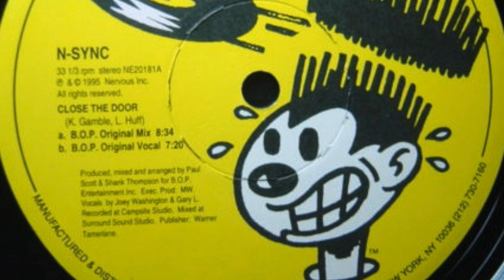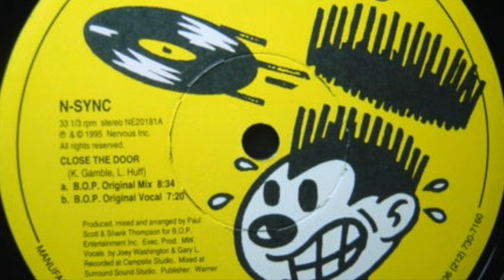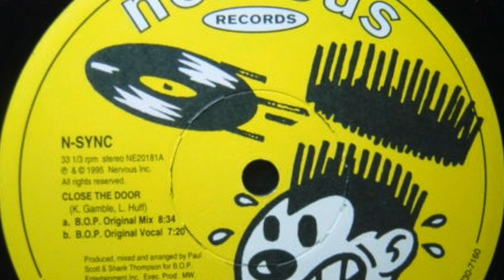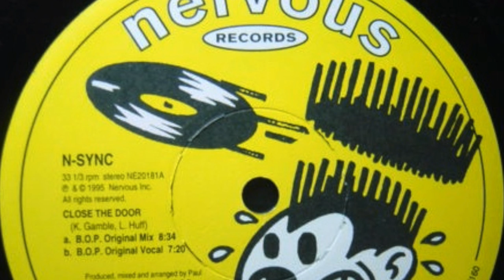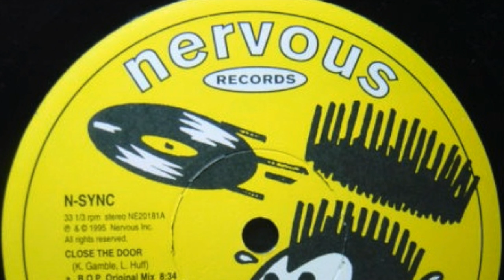N-SYNC - Close The Door (Bop Till You Drop Mix)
1995   (Nervous Records)

Credits
Producer, Mixed By, Arranged By -- Paul Scott, Shank Thompson
Vocals -- Gary L , Joey Washington
Recorded at Campsite Studio. Mixed at Surround Sound Studio.